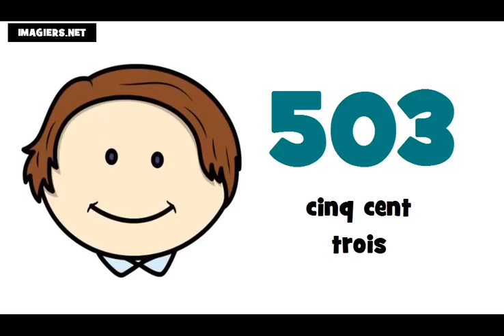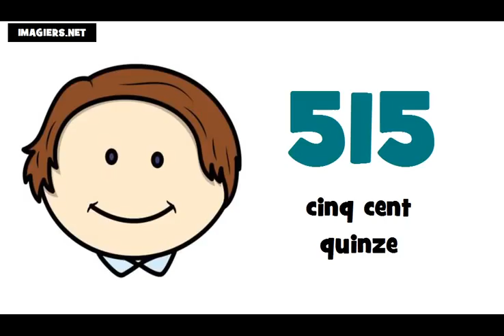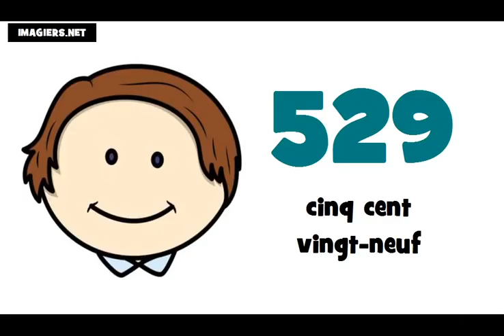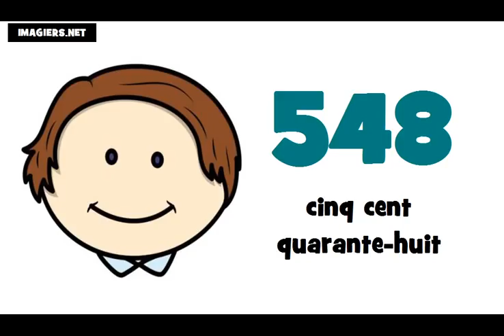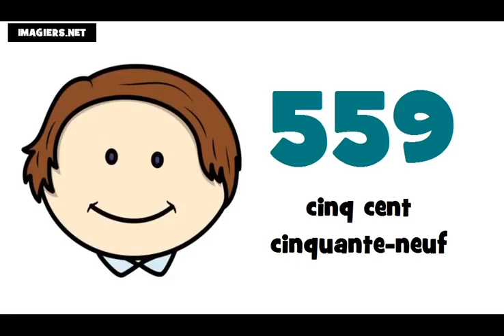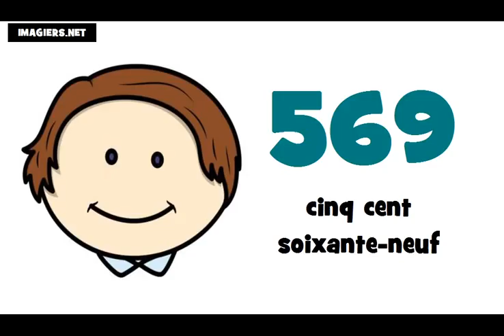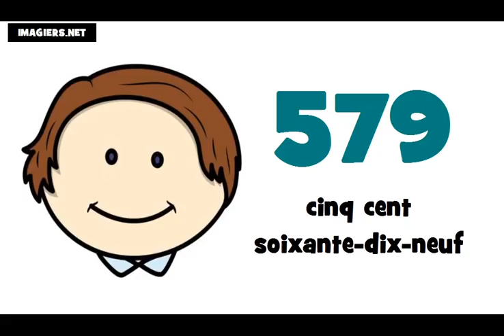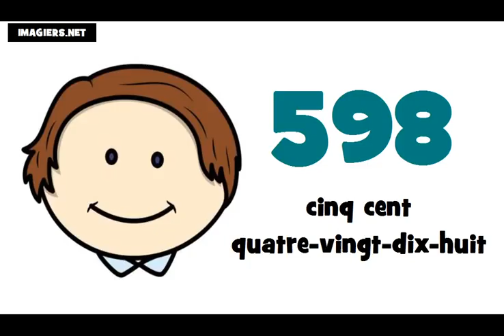☺ Aprenda francês # Aprender hablar en francês ★ 500 ► 600